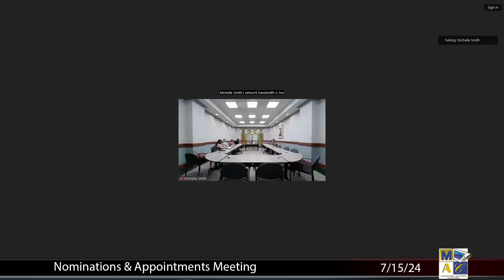City Council Nominations & Appointments Committee Meeting 7/15/24 | City of Reading, PA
The City of Reading Nominations & Appointments Committee held a meeting on Monday, July 15, 2024.